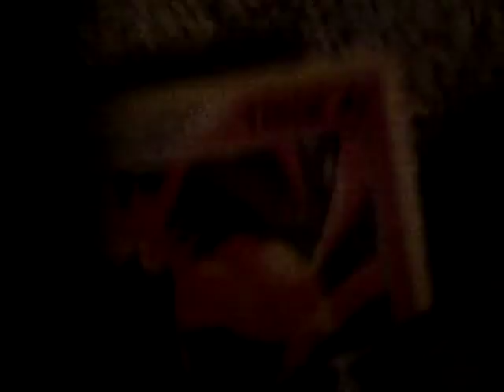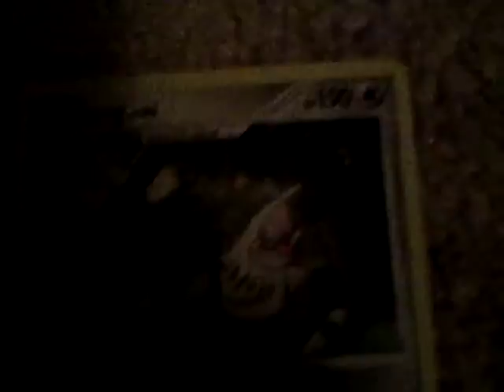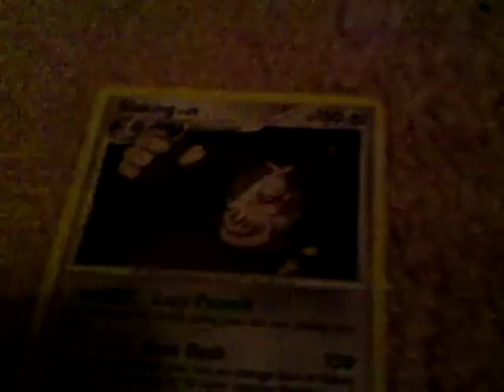Pokemon Holo Rare collection part 1